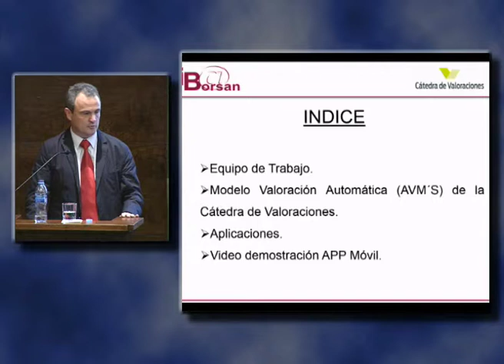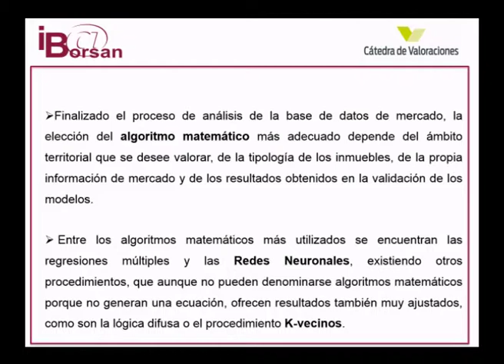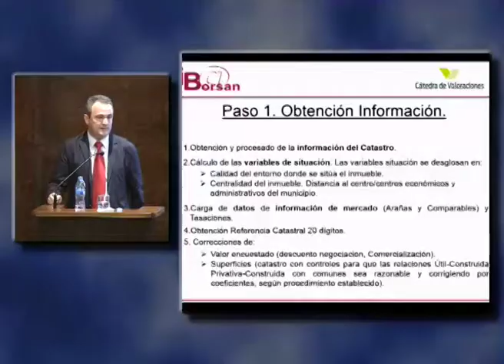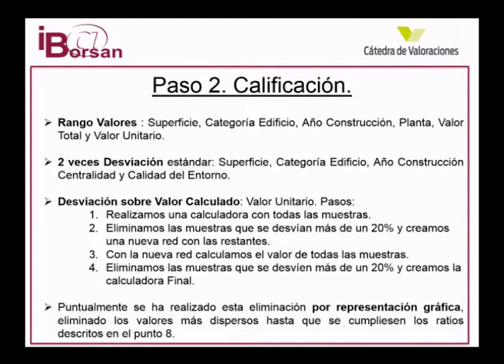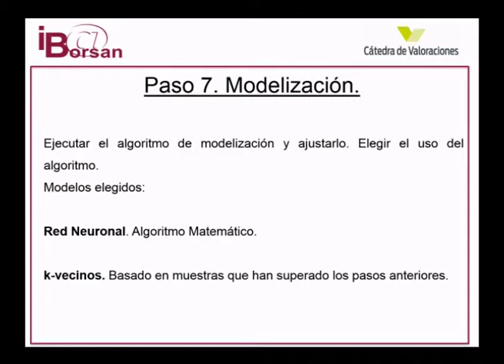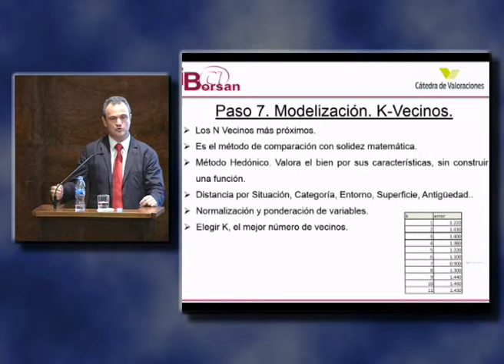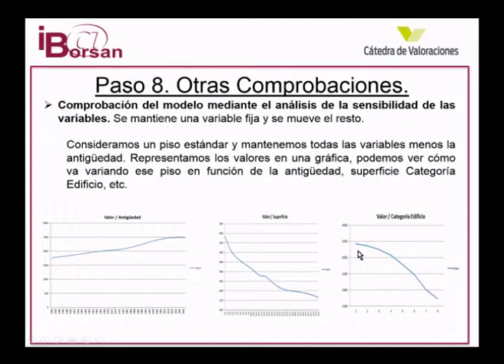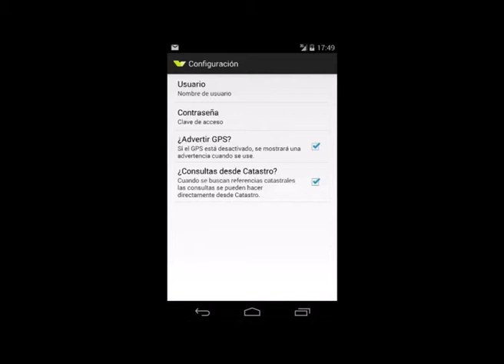Nuevos retos en la valoración: normativas, estándares, AVM's y normalización de valores 2/4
Nuevos retos en la valoración: normativas, estándares, AVM's y normalización de valores.
Cátedra Universidad-Empresa de Valoraciones de la UPM, ETS Arquitectura.
Ponencia: Modelos de Valoraciones Automatizadas y sus aplicaciones, por D. Juan Carlos Sánchez Gómez, Director General de Informática Borsa